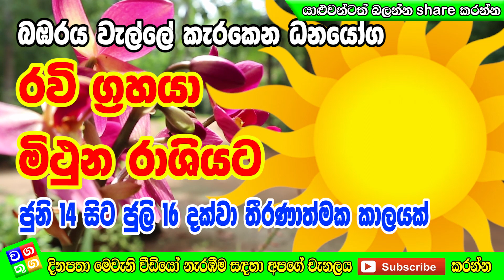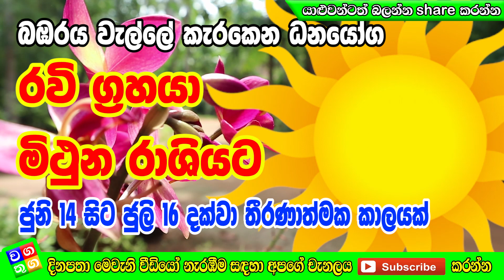Ravi Maruwa | ජුනි 14 රවි ග්‍රහයා මිථුන රාශියට බඹරය වැල්ලේ කැරකෙන ධනයෝග | Wagathuga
දිනපතා මෙවැනි වීඩියෝ නරඹීම සදහා  Video Lanka ඇප් එක දැන්ම Download කරගන්න.